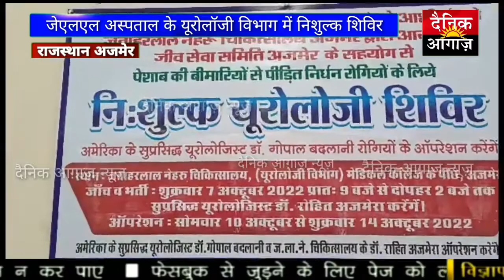जवाहर लाल नेहरू अस्पताल के यूरोलॉजी विभाग में लगा निशुल्क शिविर डॉक्टर गोपाल बदलानी करेंगे ऑपरेशन